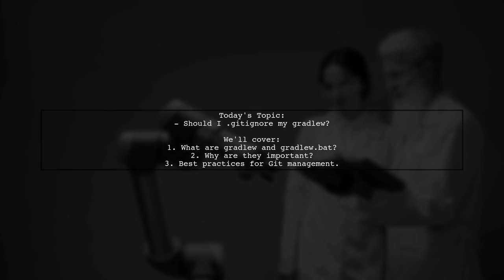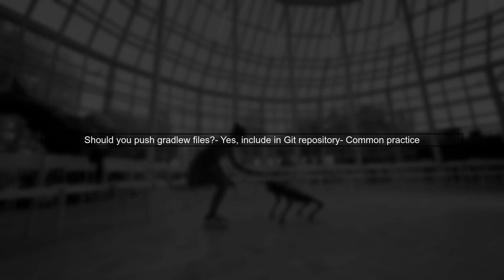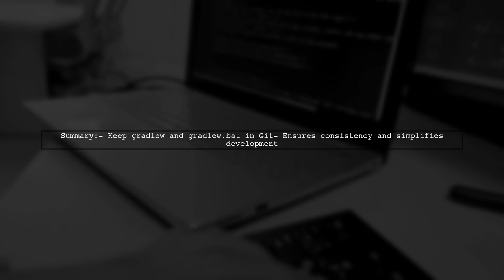Should I .gitignore gradlew? Pros and Cons Explained for Developers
In the world of software development, managing your project's files effectively is crucial for maintaining a clean and efficient workflow. One common question that arises is whether to include the Gradle Wrapper script, gradlew, in your .gitignore file. In this video, we’ll explore the pros and cons of ignoring gradlew in your version control system, helping you make an informed decision that aligns with your project's needs and team practices. Join us as we break down the implications of this choice for developers at all levels.

Today's Topic: Should I .gitignore gradlew? Pros and Cons Explained for Developers

Related to: #.gitignore,